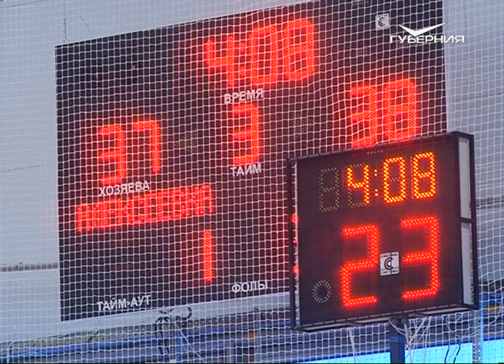Федерацию баскетбола Самарской области возглавит Владимир Аветисян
Сегодня, 12 ноября, его кандидатуру единогласно поддержали на отчётно-выборном собрании членов общественной организации. Сохранить то, чего удалось добиться за долгие годы, а также сделать баскетбол более доступным, причём для жителей не только Самары, но и всего региона. Это основные задачи, которые нужно решить,, по мнению нового президента федерации. Павел Баймаков продолжит.